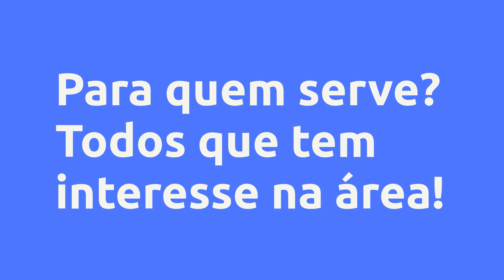(REVIEW) Geografia - Eng. Iran Moura - Diretor Pedagógico , Vale a Pena?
Geografia - Eng. Iran Moura - Diretor Pedagógico , Vale a Pena?

Um pouco sobre (informações do produtor):
O objetivo do Curso de Geografia é formar licenciados e bacharéis em Geografia que compreendam a organização do espaço, através da observação descrição, interpretação e inter-relação dos seus elementos, visando a um melhor ajustamento e atuação da sociedade humana na superfície terrestre.

Vantagens:

-Acesso Imediato
-Pagamento Seguro
-Várias Formas de Pagamento
-100% Online

Conteúdo:

Pesquisas mais frequentes:
Geografia - Eng. Iran Moura - Diretor Pedagógico , Vale a Pena? é bom?
Geografia - Eng. Iran Moura - Diretor Pedagógico , Vale a Pena? vale a pena?
Geografia - Eng. Iran Moura - Diretor Pedagógico , Vale a Pena? onde comprar?
Eng. Iran Moura - Diretor Pedagógico  é confiável?
Quem é Eng. Iran Moura - Diretor Pedagógico ?